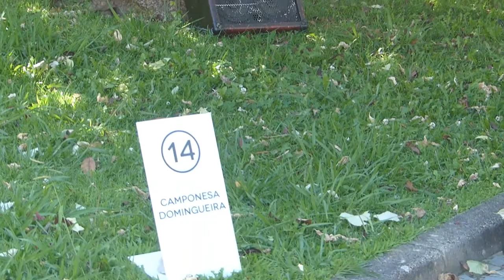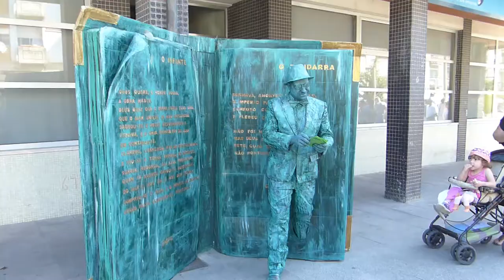Umbrellas in the sky, Agueda, Portugal. Guarda-chuvas, Agueda 2017.